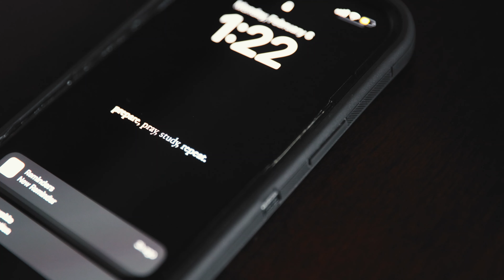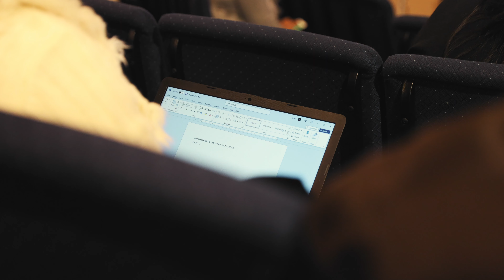it's YOUR SEASON. | cinematic vlog | 4K | david leon.